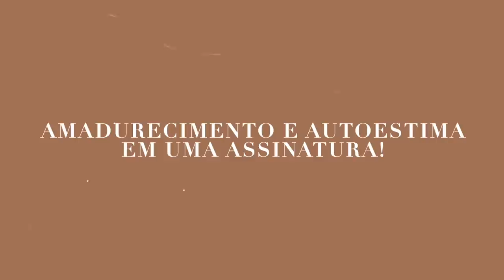10 passos da AUTOMAQUIAGEM para iniciantes!💄